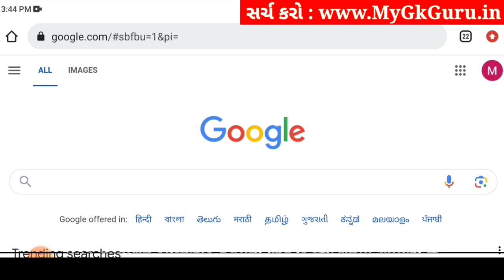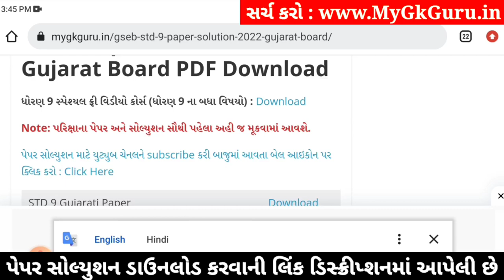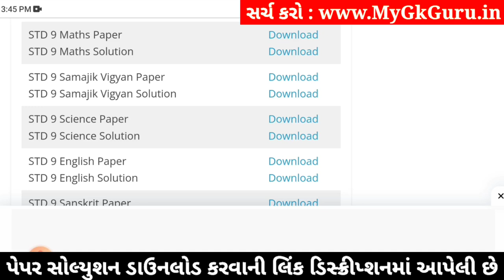std 9 samajik vigyan ekam kasoti 18/1/2024, std 9 ss ekam kasoti 18/1/2024, std 9 ekam kasoti s.s